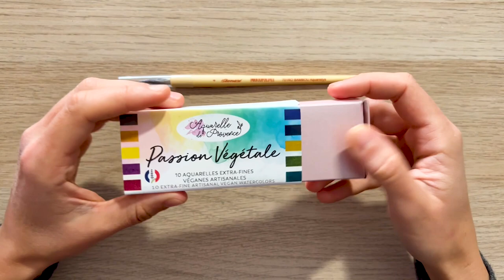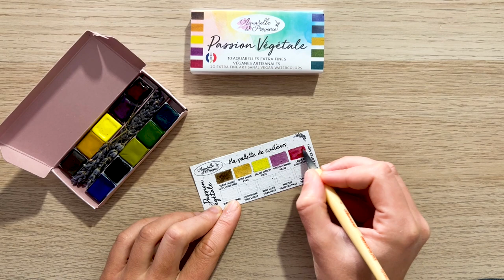Dessin d'une maison champignon avec l'Aquarelle de provence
On se retrouve pour une nouvelle collaboration avec @le_geant_des_beaux_arts 😊

Ce mois-ci j’ai pu tester la palette Passion Végétale de la marque Aquarelle de Provence avec le papier Artistico de Fabriano et le pinceau Aquarelle Bambou Aquarellys et Fauve de la marque Léonard.

La palette est composée de 10 demi-godets d’aquarelle extra-fines véganes et artisanales. La pigmentation est simplement incroyable, les couleurs sont intenses, lumineuses et s’activent facilement au contact de l’eau. J’ai hâte de tester cette aquarelle dans d’autres styles.

Le papier Artistico Fabriano Blanc intense, sublime parfaitement l’aquarelle. J’aime beaucoup le rendu des couleurs sur ce papier. Il est en plus fabriqué sans utilisation de produit d’origine animal et 100% coton.

J’ai aussi utilisé le pinceau Aquarelle Bambou Aquarellys et Fauve pointe ronde Léonard. Ce pinceau en fibres synthétiques est de très bonne qualité et convient à l’aquarelle. Il permet de travailler autant sur de large surface que sur des détails grâce à la forme de sa pointe. J’ai tout de même utilisé en complément un autre pinceau de la même marque pour réaliser avec plus de précision les détails.

Vous pouvez retrouver les produits que j’ai utilisé sur @le_geant_des_beaux_arts :
▪️Palette Passion Végétale Aquarelle de Provence
▪️Papier Artistico Blanc intense Fabriano
▪️ Pinceau Aquarelle Bambou Aquarellys et Fauve pointe ronde série 701RO Léonard (taille 4)